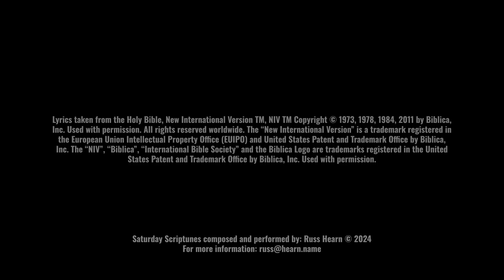Acoustic Worship | 1 CORINTHIANS 2 | Saturday Scriptunes: The Music of Scripture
Today’s “Saturday Scriptune” song for our acoustic worship devotional is from Paul’s first letter to the Corinthians. The second chapter reveals the supernatural exchange between Christ and us, where we receive the "mind of Christ" and the gift of the Holy Spirit. Through this divine connection, we are given the ability to understand the deep truths God has freely given us.

The lyrics, taken directly from Scripture, remind us that true wisdom comes not from human understanding, but from the Spirit of God who searches all things, even the depths of God. Let this meditative setting inspire you to embrace the spiritual discernment available to those who are in Christ.

SONG GUIDE:
0:00 (Intro)
0:22 (1 Cor 2:9)
1:24 (2:10)
2:22 (2:12)
3:11 (2:16)

LYRICS BY GOD: 1 Corinthians 2:9-10, 12, 16 NIV
9 However, as it is written:
“What no eye has seen,
    what no ear has heard,
and what no human mind has conceived”—
    the things God has prepared for those who love him—
10 these are the things God has revealed to us by his Spirit. The Spirit searches all things, even the deep things of God.
12 What we have received is not the spirit of the world, but the Spirit who is from God, so that we may understand what God has freely given us.
16 for,
“Who has known the mind of the Lord
    so as to instruct him?”
But we have the mind of Christ.

The “New International Version” is a trademark registered in the European Union Intellectual Property Office (EUIPO) and United States Patent and Trademark Office by Biblica, Inc. The “NIV”, “Biblica”, “International Bible Society” and the Biblica Logo are trademarks registered in the United States Patent and Trademark Office by Biblica, Inc. Used with permission.

About This Channel:
Welcome to “Acoustic Worship with Russ”! We create original worship songs and acoustic Christian music with lyrics from Bible verses that inspire and uplift. Our goal is to share the love of Christ through music and help you grow in your faith.